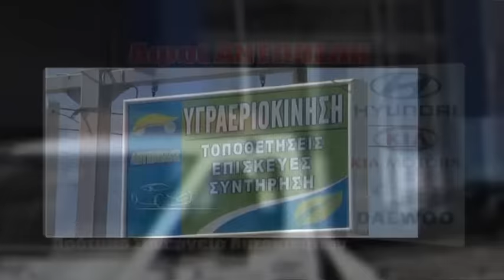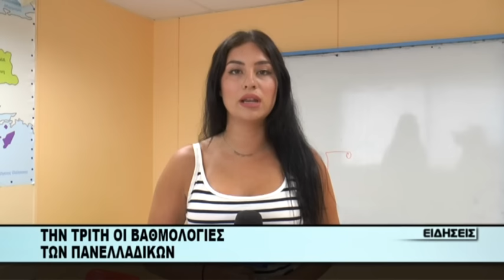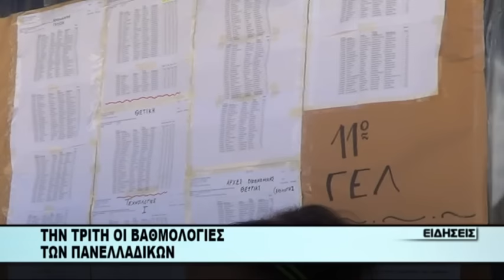Πανελλήνιες 2015: Ανακοινώνονται οι βαθμολογίες